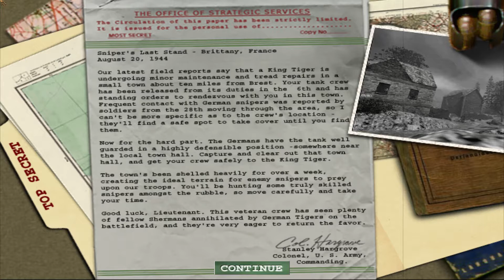Medal of Honor Allied Assault M05 The Day of the Tiger E01 Sniper's Last Stand Pt 1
Welcome to Gus McDoll Games!

In this video we continue the Medal of Honor Allied Assault series, with Mission 5: The Day of the Tiger. Now in Brittany, west of the Normandy landings, Axis forces are holding out in the French port of Brest, with more than 50,000 troops and several coastal defence batteries. Allied Command needs to seize a key estuary crossing into the region to move troops and armour forward. Lt. Powell must move through a sniper infested town to meet with his tank crew and 'liberate' a King Tiger tank, blast his way across enemy territory, then assault and hold a bridge over the estuary until reinforced.

In Episode 1: Sniper's Last Stand Pt 1, Lt. Powell must make his way through the sniper infested town of Landerneau, 25 kilometres north-east of Brest. The town has been heavily shelled for over a week, creating the ideal terrain for enemy snipers to prey upon our troops. Lt. Powell's tank crew has been released from its duties in the 6th and has standing orders to rendezvous with him in this town. But where?

As the game has a rich audio experience for you to enjoy, we have not added a commentary or voice-over to the video.